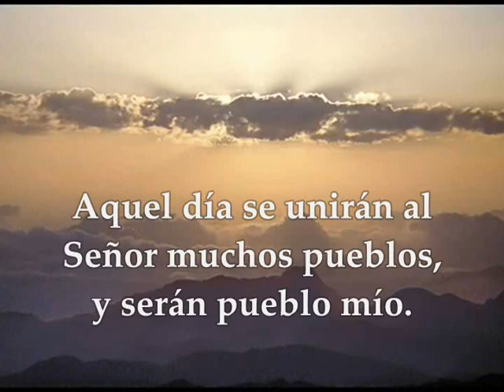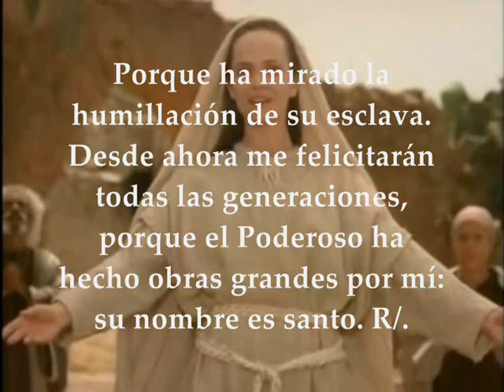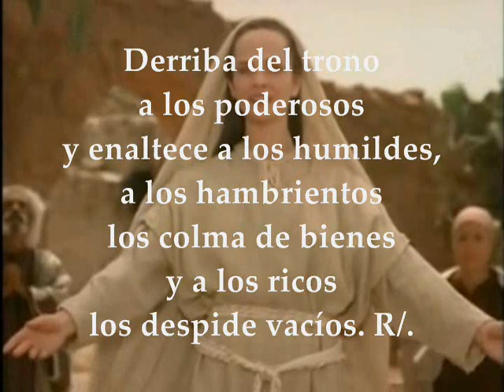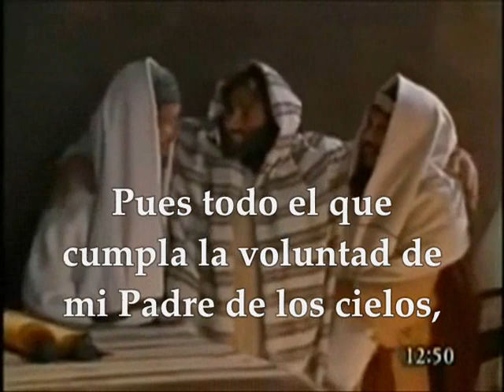Evangelio Lecturas Eucaristía PRESENTACIÓN DE LA VIRGEN MARÍA 21 DE NOVIEMBRE DE 2020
El 21 de Noviembre se presentan dos opciones de Lectura
Audio vídeo Evangelio y Lecturas propias de la Eucaristía MEMORIA DE LA PRESENTACIÓN DE LA VIRGEN MARÍA 21 DE NOVIEMBRE DE 2020 Primera Lectura: De la profecía de Zacarías 2,14-17 Interleccional: Lc 1,46-55 R/. Bienaventurada eres, Virgen María, que llevaste en tu seno al Hijo del Padre eterno Evangelio según San Mateo 12,46-50
PRIMERA LECTURA
Lectura de la profecía de Zacarías 2,14-17
Alégrate y goza, hija de Sión, que yo vengo a habitar dentro de ti —oráculo del Señor—. Aquel día se unirán al Señor muchos pueblos, y serán pueblo mío. Habitaré en medio de ti, y comprenderás que el Señor de los ejércitos me ha enviado a ti. El Señor tomará posesión de Judá sobre la tierra santa y elegirá de nuevo a Jerusalén. Calle toda carne ante el Señor, cuando se levanta en su santa morada.
Interleccional:
Lc 1, 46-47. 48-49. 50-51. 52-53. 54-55
R/. Bienaventurada eres, Virgen María, que llevaste en tu seno al Hijo del Padre eterno.
Proclama mi alma la grandeza del Señor, se alegra mi espíritu en Dios, mi salvador. R/. Porque ha mirado la humillación de su esclava. Desde ahora me felicitarán todas las generaciones, porque el Poderoso ha hecho obras grandes por mí: su nombre es santo. R/. Y su misericordia llega a sus fieles de generación en generación. Él hace proezas con su brazo: dispersa a los soberbios de corazón. R/. Derriba del trono a los poderosos y enaltece a los humildes, a los hambrientos los colma de bienes y a los ricos los despide vacíos. R/. Auxilia a Israel, su siervo, acordándose de la misericordia —como lo había prometido a nuestros padres— en favor de Abrahán y su descendencia por siempre. R/.
EVANGELIO
En aquel tiempo, estaba Jesús hablando a la gente, cuando su madre y sus hermanos se presentaron fuera, tratando de hablar con él. Uno se lo avisó: —«Oye, tu madre y tus hermanos están fuera y quieren hablar contigo». Pero él contestó al que le avisaba: —«¿Quién es mi madre y quiénes son mis hermanos?». Y, señalando con la mano a los discípulos, dijo: —«Éstos son mi madre y mis hermanos. El que cumple la voluntad de mi Padre del cielo, ése es mi hermano, y mi hermana, y mi madre». PalabradelSeñor.